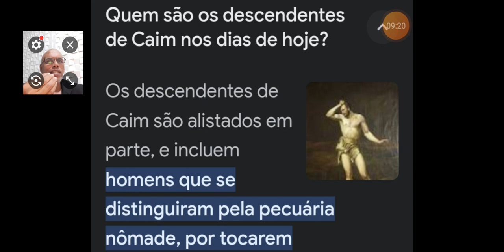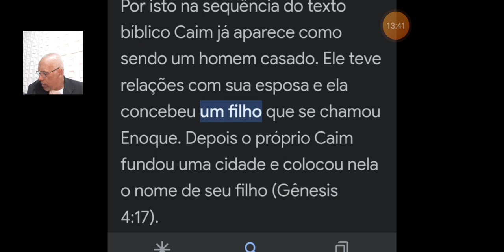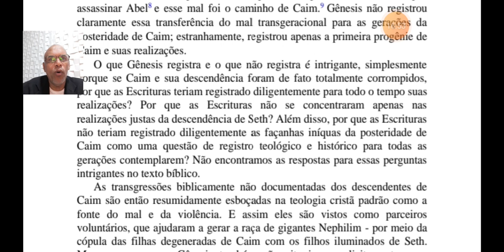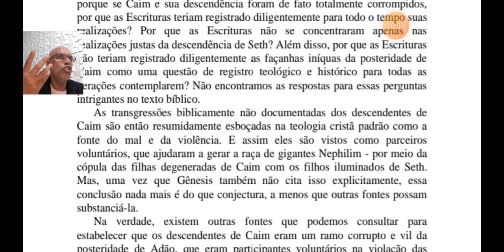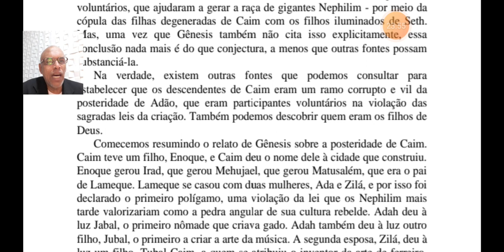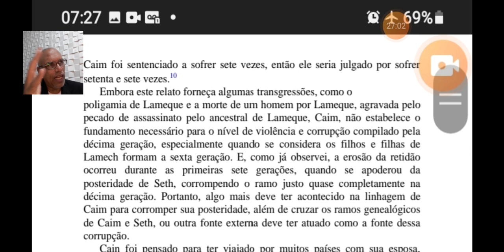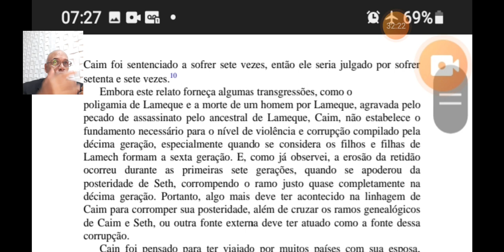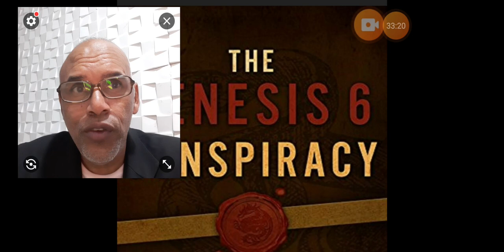CAIM TEVE FILHAS ??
livro de Genises cap 04 vers 17# livro The conspiração Genises 6# olá 👋 tudo bem? nesse video vamos mostrar que caim teve filhas e que toda a sua descendência está ligada a criação das grandes Metrópoles.